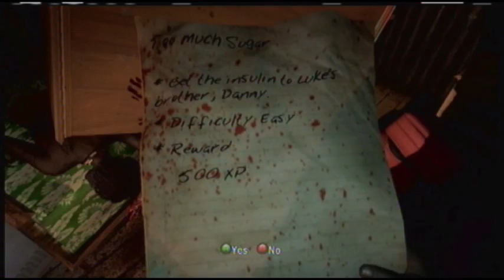Dead Island Episode 8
just game play